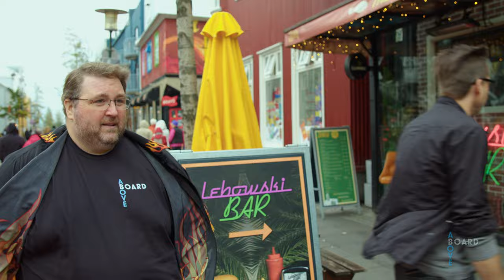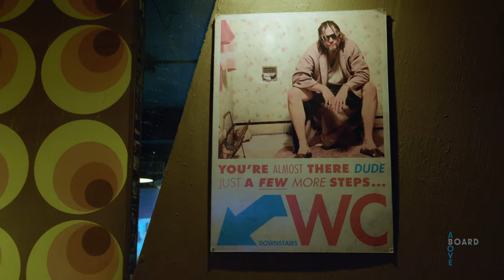Who will win “Where's The Money Lebowski?” at the Lebowski Bar in Iceland?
Kick back and hang with the Above Board gang and friends as they play the game Where's the Money Lebowski at the world famous Lebowski bar in Reykjavík, Iceland. Will Travis' and Leif's bromance give them an edge in the game? Will the fact that Travis has never seen the Cohen Brothers' movie tank his chances of winning? Will Greg ever stop saying "Greg things?" Will Lex ever follow the rules? Stop reading and start watching to find out!

Cast:
Travis Oates
Leif Gantvoort@leifg
Greg Benson @MediocreFilms
Alexandra Cappiello
Ashleigh Morghan
Devon Drew
Corey Thompson

With our very special guests
Hilmar Kári Hallbjörnsson
Haraldur Anton Skúlason

00:00 Welcome to the Lebowski Bar
01:09 Examining the game
03:55 A new expletive?
06:00 Mistaken identity?
07:00 Cry-baby cry?
10:07 Your mother!
12:08 Obsolete?
15:03 Name change?
16:42 Winner and losers
17:57 Outro